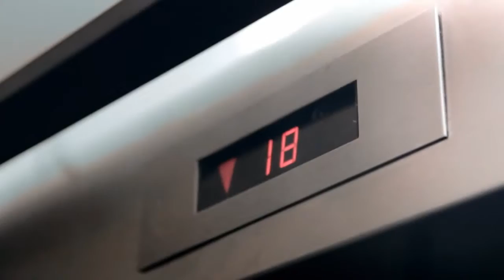ÍNDIO - Arena Fonte Nova História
O nosso Cacique relembra os grandes momentos vividos na Fonte Nova principalmente a emoção de marcar quatro gols no BA-VI dos 6 a 5 em 2007.
A concepção e execução do trabalho são da agência baiana Leiaute, que uniu em vídeos, spots, outdoors e fanpage “a emoção de vitórias, derrotas, alegrias e saudade”.